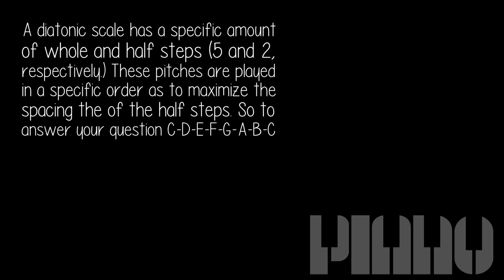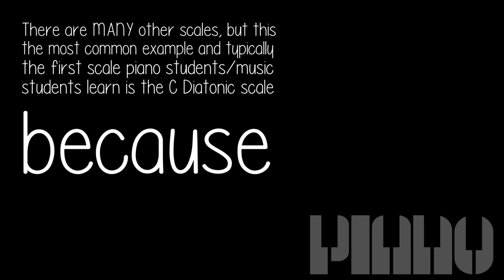Why Is The Diatonic Order Of A Piano Shifted Two Letters Forward?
A diatonic scale has a specific amount of whole and half steps (5 and 2, respectively.) These pitches are played in a specific order as to maximize the spacing the of the half steps. So to answer your question C-D-E-F-G-A-B-C